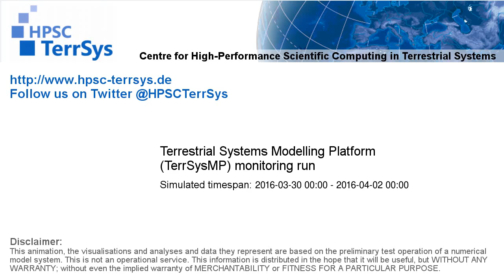TerrSysMP monitoring run 2016-03-30 - wind speed - Europe (72h)